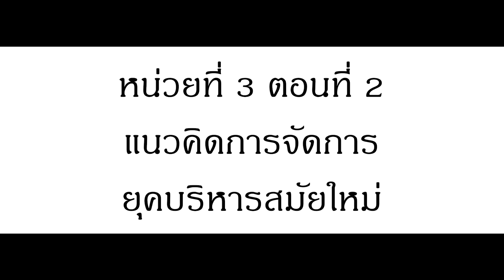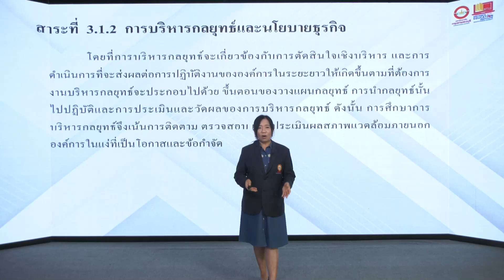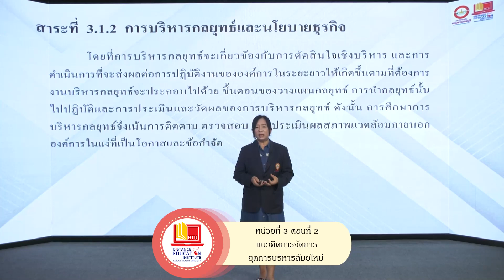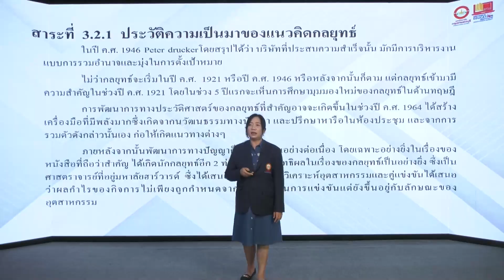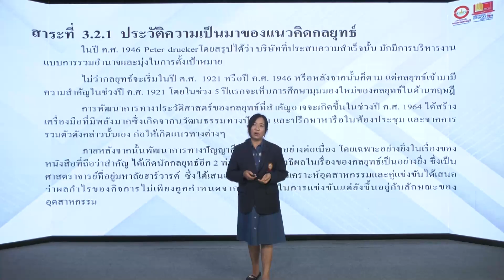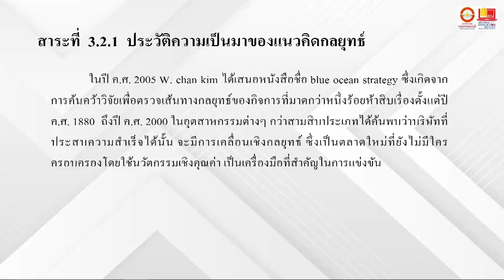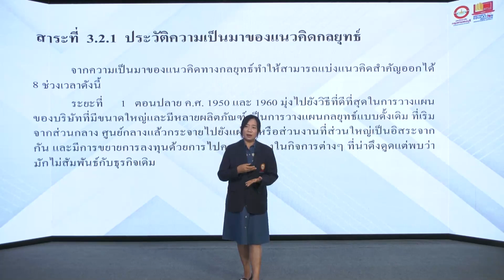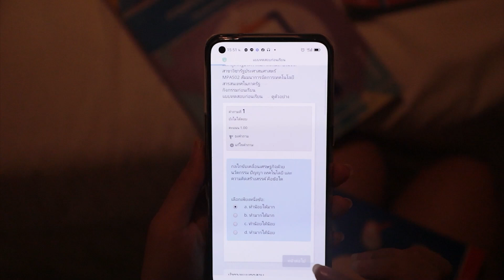PA317 การจัดการเชิงกลยุทธ์ หน่วยที่ 3 Ep.2